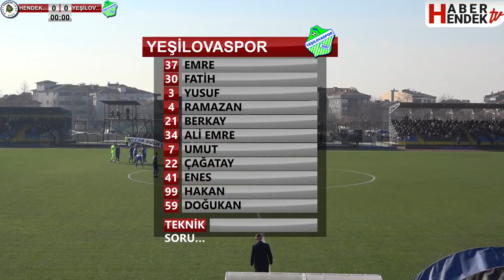Hendekspor-Yeşilovaspor Maçı 30.12.2023